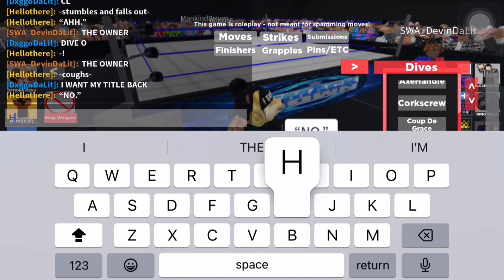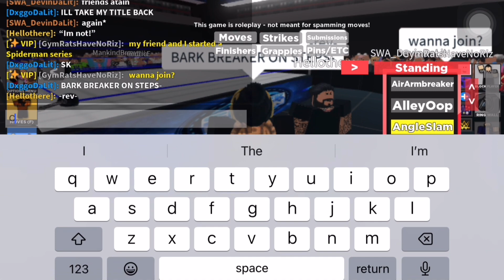DxggoDaLit smashes Chin’s face; SnackDown highlights, June 18, 2023